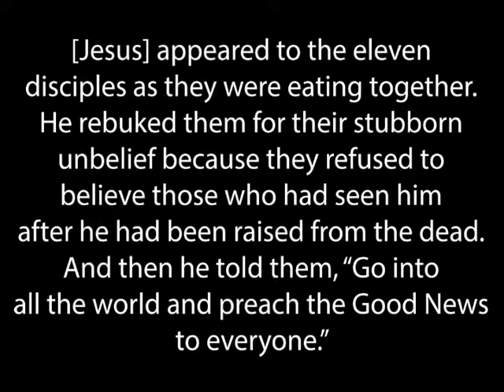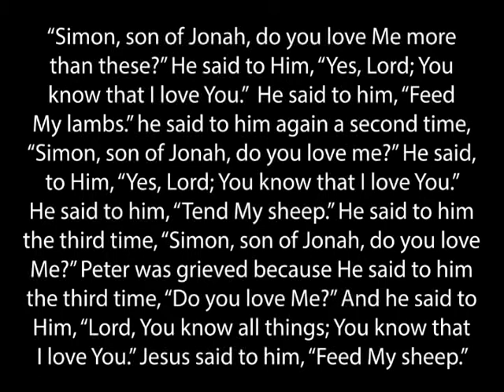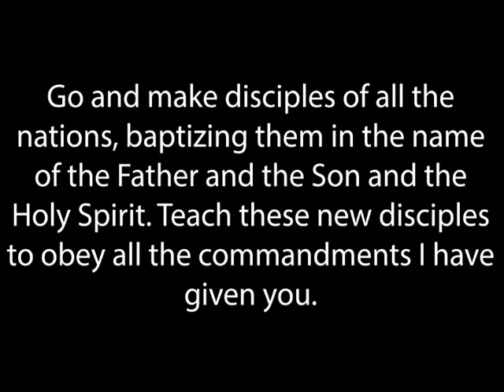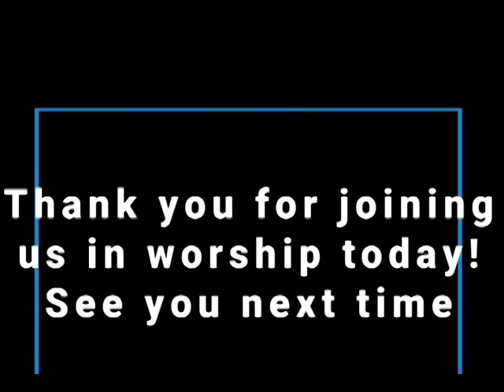Traditional Worship Service April 19, 2020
Join Oakhurst UMC, the Worship Leaders, and the Pastors for this worship service.

Pastor Tim explores "What came next?" for the disciples and what comes next for us.

Go to Oakhurst UMC's giving portal by clicking on this